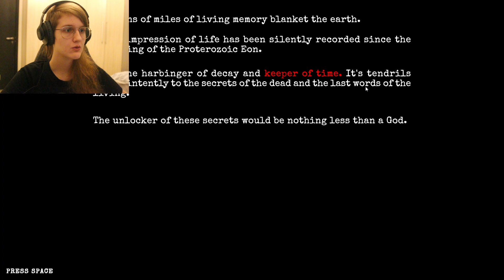LOOKING FOR MUSHROOMS IN COMPLETE DARKNESS - Mycelium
That flashlight didn't do sh!t